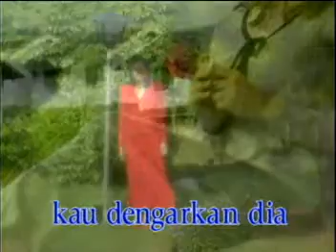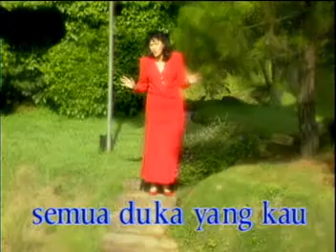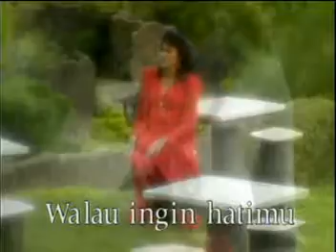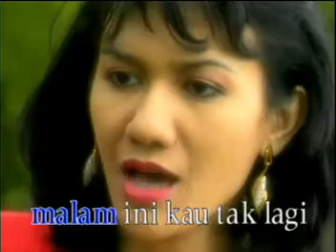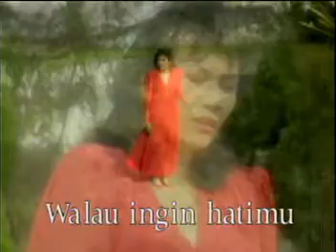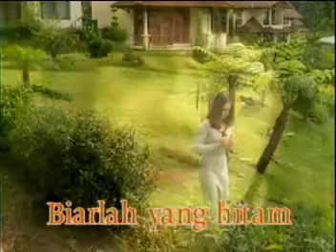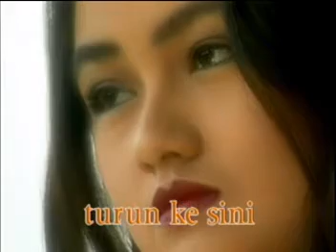Christine Panjaitan - Tangan Tak Sampai